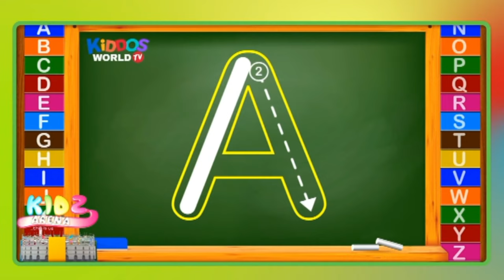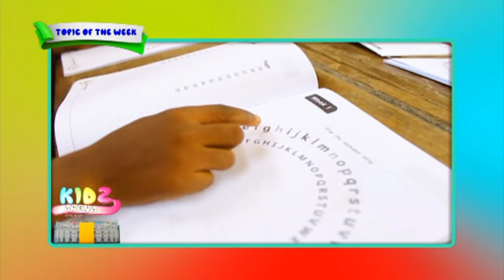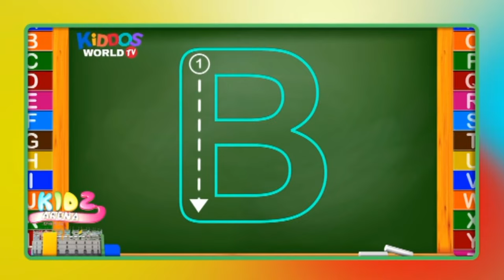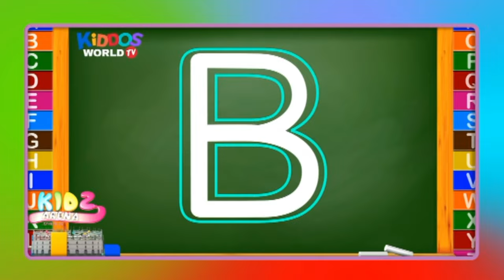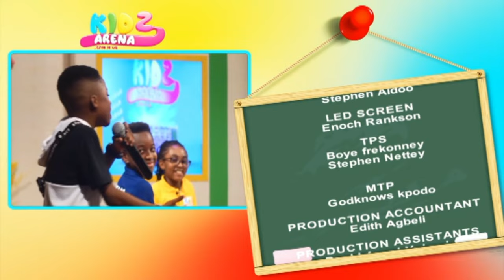TV3 KIDZ ARENA EPISODE 1